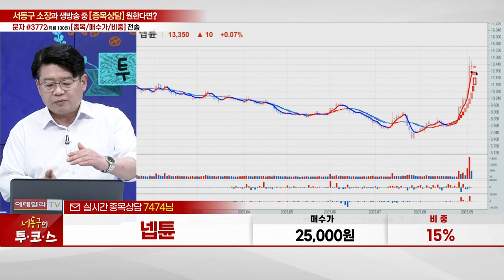넵튠(217270)_서동구 전문가_종목 상담 (20230905)